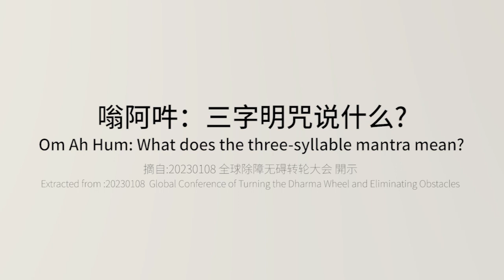嗡阿吽：三字明咒说什么 Om Ah Hum: What does the three-syllable mantra mean?｜张卜生教授